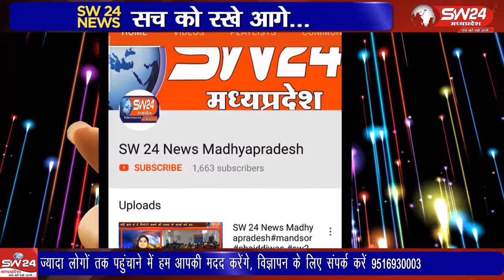pithampur- औद्योगिक क्षेत्र के ग्राम सागौर में हिंदू मुस्लिम एकता की मिसाल देखी जा सकती है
धार जिले के पीथमपुर औद्योगिक क्षेत्र के ग्राम सागौर में हिंदू मुस्लिम एकता की मिसाल देखी जा सकती है.. हर वर्ष की तरह इस वर्ष भी सैलानी ग्रुप ने दरगाह पर चादर चढ़ाई गई और भंडारे का आयोजन किया गया, आपको बता दें कि विगत 5 वर्षों से सैलानी ग्रुप हिंदू मुस्लिम एकता का प्रतीक है । पीथमपुर से संजय सोनगरा रिपोर्ट